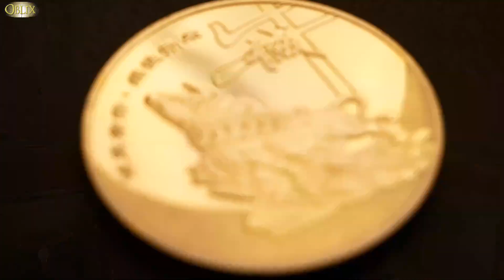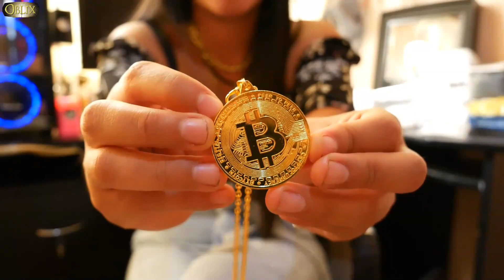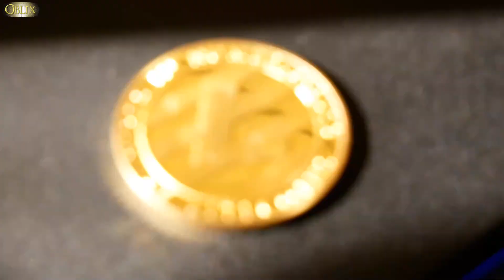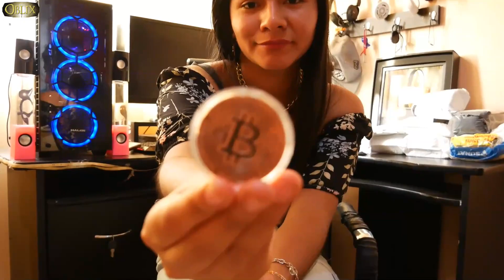Unboxing Random GADGETS Aliexpress - Abriendo 19 PAQUETES.